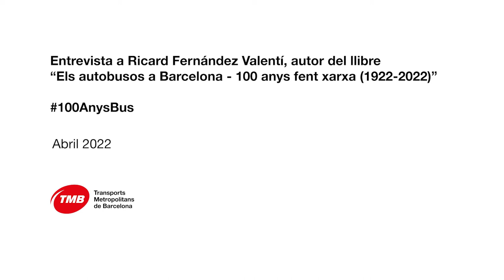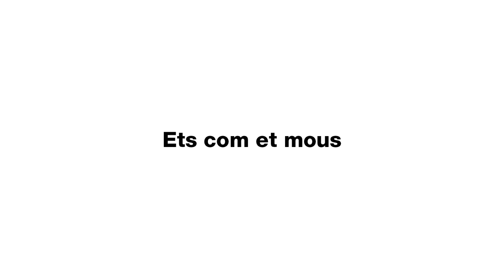Entrevista a l'autor del llibre "Els autobusos a Barcelona - 100 anys fent xarxa (1922-2022)"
L’autor del llibre, Ricard Fernández Valentí, ens explica els moments clau d’aquesta història centenària i alguna de les seves anècdotes.